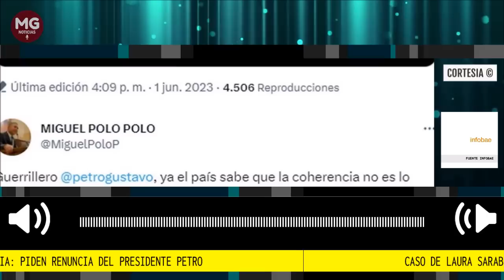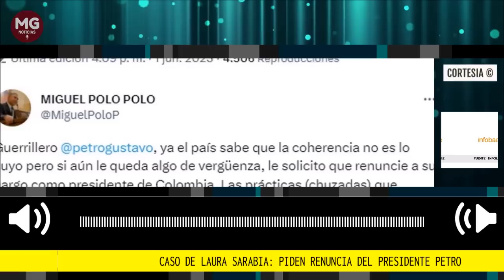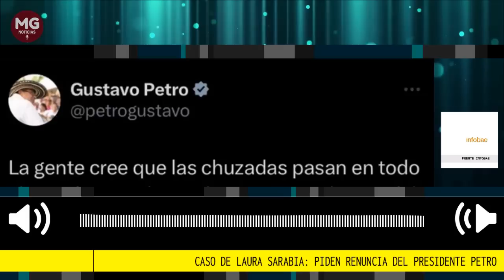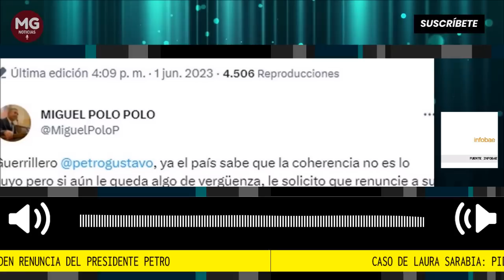URGENTE 🔴 PIDEN RENUNCIA DEL PRESIDENTE PETRO || Caso Laura Sarabia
El representante a la Cámara, Miguel Abraham Polo Polo, luego de que el fiscal General de la Nación, Francisco Barbosa, confirmara que hubo interceptaciones ilegales al teléfono de Marelbys Meza, la exniñera de Laura Sarabia, la jefa de gabinete del presidente Gustavo Petro, desempolvó un trino de Petro de 2010 en el que hablaba de chuzadas, por las que hizo el extinto DAS, haciendo referencia al escándalo de Watergate en los Estados Unidos.
Fuente Infobae